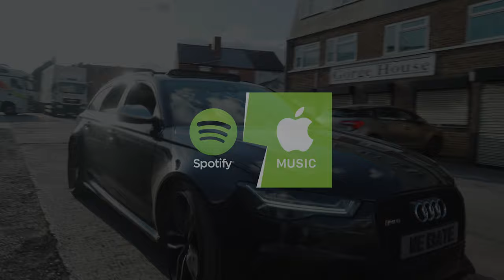Motion - Hoods Hottest (Season 2) | P110